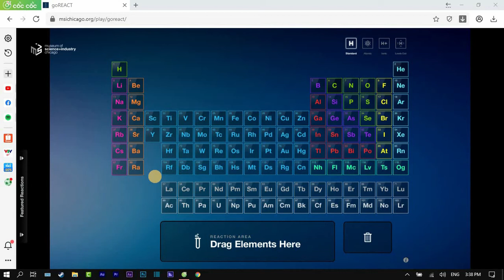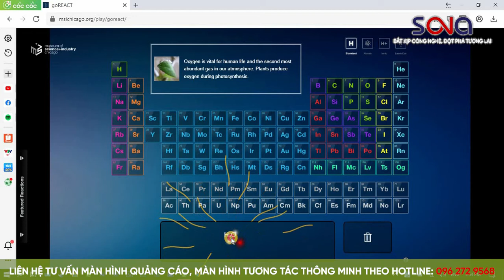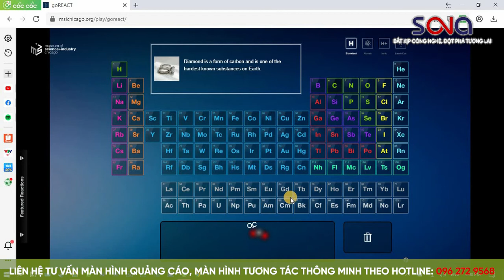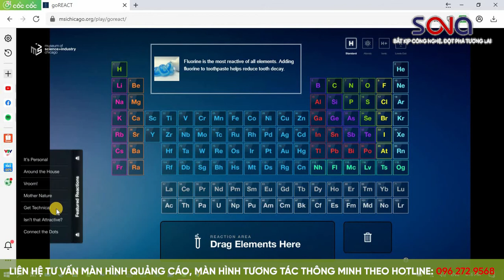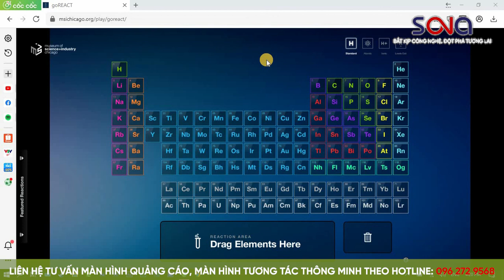Học môn Hóa học cùng goREACT - Trang web MÔ PHỎNG THÍ NGHIỆM HÓA HỌC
Thời đại 4.0, công nghệ phát triển đã thay đổi cách chúng ta học tập, giảng dạy. Đặc biệt hơn, trong tình hình dịch bệnh hiện nay, việc DẠY và HỌC Online đã trở thành 1 "bình thường" mới.

Nhằm phục vụ và hỗ trợ việc giảng dạy của các thầy cô được hiệu quả & mang lại hứng thú cho học sinh, SONA sẽ cùng đồng hành với các thầy cô VÀ sẽ cập nhật những CÔNG CỤ, TRANG WEB, ỨNG DỤNG dạy học cho các thầy cô được biết & sử dụng trong môn học của mình.

Hôm nay, SONA xin giới thiệu trang web dành cho môn HÓA HỌC: với tính năng MÔ PHỎNG THÍ NGHIỆM của các NGUYÊN TỐ HÓA HỌC.

🏡ĐỊA CHỈ : Văn Phòng và showroom: Nhà liền kề số 1, 125D Minh Khai, Ngõ Hòa Bình 6, phố Minh Khai, phường Minh Khai, quận Hai Bà Trưng, Hà Nội
❌Bản quyền thuộc về "Công ty TNHH Thương Mại Công nghệ VIETHITEK Việt Nam"
⛔© Copyright by VIETHITEK ⚠️ Do not Reup ⚠️